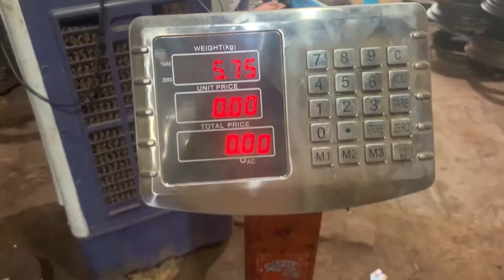Rim Repairing in Pakistan Restoration of a Cracked Alloy Wheel Production Process Of Wheel Rim